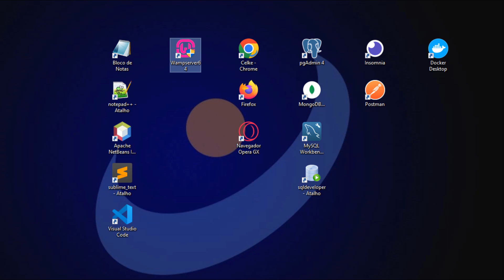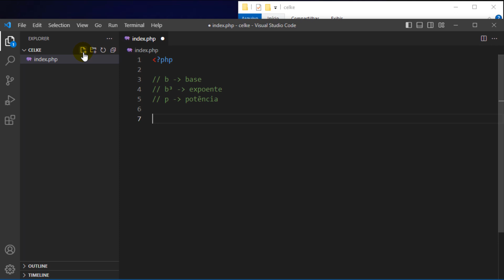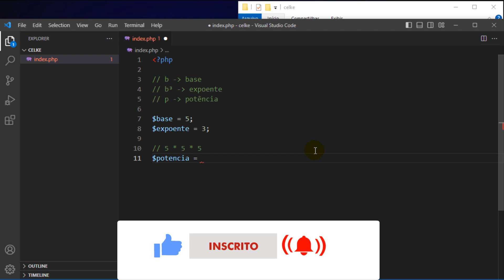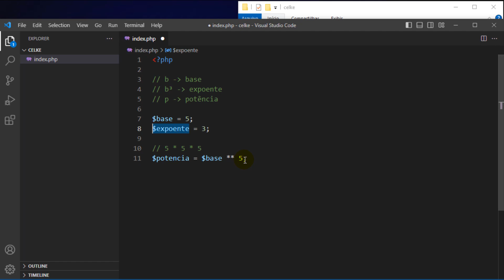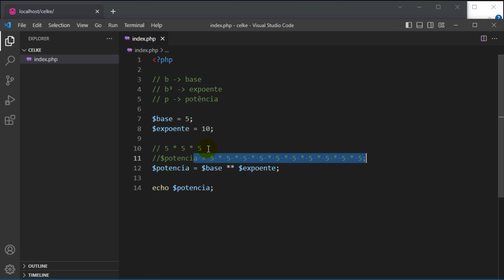Como calcular potência com PHP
Neste tutorial será apresentado como calcular potência com PHP.
Primeiro será apresentado como é realizado o calcula da potência.
Em seguida qual operador utilizar para calcular potência.
Para finalizar será apresentado como calcular potência com PHP.